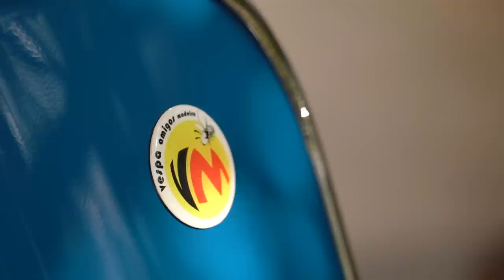Colecções de Sonho da Ilha da Madeira: De Vespa pelo mundo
Miguel Encarnação é um aficionado das Vespas, uma paixão que começou com uma conversa entre amigos. Hoje, tem uma colecção com várias versões do modelo italiano, que usa para viajar pelo mundo, vivendo peripécias e criando experiências inesquecíveis.

Subscreva ao canal do Jornal dos Clássicos para não perder nenhum dos seis episódios desta série.

Miguel Encarnação is a Vespa enthusiast, a passion that started with a conversation between friends. Today, he has a collection with several versions of the Italian model, which he uses to travel the world, living adventures and creating unforgettable experiences.